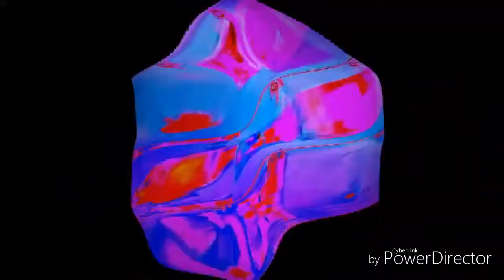Copy Of Kc Muliti Rendering Extended